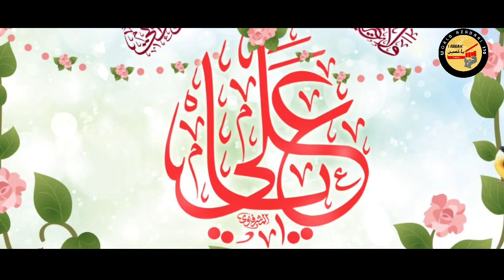Mohammad Raza Gopalpuri | 13 Rajab 2022 | Manqabat Mola Ali a.s| Aliyun Waliyullah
Mp3 Manqabat Video
Orignal Video on Welayat TV channel and Mohammad Raza Gopalpuri Official YouTube channel |
Poetry - Maulana Syed Shamshad Ahmed Rizvi Gopalpuri |
Reciter - Mohammad Raza Gopalpuri
Video - Welayat TV Channel |